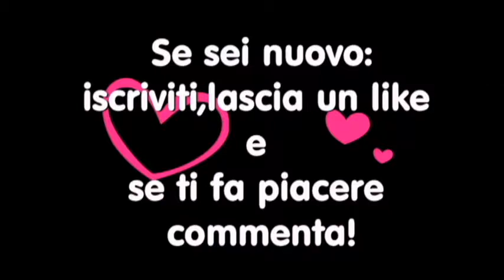Made In Italy?!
Questo canale si divide in 3 parti:
Lo spazio maschile: con Raf; dove ci saranno gameplay  e cose appunto,da maschi!

Lo spazio femminile: con Ire, dove si faranno video come Get Ready with me, Cover e quant'altro.

Ed in fine lo spazio riservato ai video di coppia, o comunque dove saremo insieme!

VVVVVVVVVVVVVVVVVVVVVVVVVVVVVVVVVVVVVVVVVVVVV